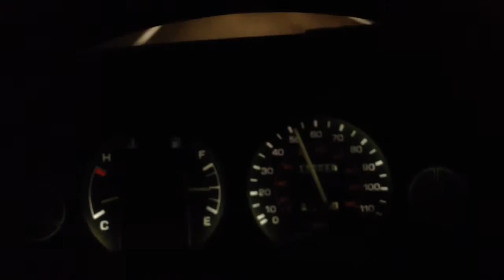A day in the life of Sarah Peters